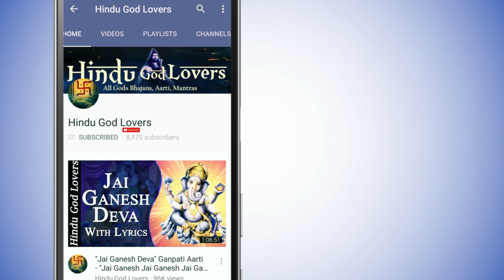होली खेलत है नंदलाल | HOLI KHELAT HAI NANDLAL | KRISHNA BHAJAN | HOLI SPECIAL 2024 | BHAKTI SONG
"Holi Khelat Hai Nandlal" is a lively and heartwarming bhakti song that showcases the spirit of Holi through the eyes of children. With the theme revolving around Lord Krishna and Radha, it emphasizes the joy, love, and unity the festival brings to people's lives. The song is a delightful blend of traditional Indian culture and the celebration of Holi, making it a perfect choice for this festive occasion.

LYRICS
होली खेलत है नंदलाल
ब्रज में खेलत है नंदलाल
ग्वाल बाल संग रास रचावे
ठुमक ठुमक कर नाचे गावे
बड़े नटखट है नंद गोपाल
भर भर मारे रंग पिचकारी
रंग गए ब्रज के नर-नारी
उड़त अबीर और गुलाल
ऐसी होली खेलत कन्हाई
जमुना तत पर धूम मचायी
रास रचैया है मदन गोपाल

Title - Holi Khelat hai Nanda
Singer - Aditi Dey
Lyricist: Traditional

Spiritual Mantra for life the best destination for holikhelathainandlal